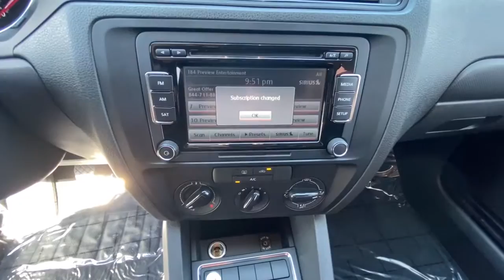2015 Volkswagen Jetta Northern California, Redding, Sacramento, Red Bluff, Chico, CA FM335266A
REFLEX SILVER METALLIC Used 2015 Volkswagen Jetta available in Northern California at  Lithia Toyota of Redding. Servicing the Redding, Sacramento, Red Bluff, Chico, CA area.
2015 Volkswagen Jetta 4dr Man 2.0L S w/Technology - Stock#: FM335266A - VIN#: 3VW1K7AJXFM335266

250 E. Cypress Ave.

FUEL EFFICIENT 34 MPG Hwy/25 MPG City! REFLEX SILVER METALLIC exterior and BLACK CLOTH interior 2.0L S w/Technology trim. ONLY 68441 Miles! Bluetooth iPod/MP3 Input Back-Up Camera. READ MORE! KEY FEATURES INCLUDE: Back-Up Camera iPod/MP3 Input Bluetooth MP3 Player Keyless Entry Child Safety Locks Steering Wheel Controls Heated Mirrors Electronic Stability Control Bucket Seats. Volkswagen 2.0L S w/Technology with REFLEX SILVER METALLIC exterior and BLACK CLOTH interior features a 4 Cylinder Engine with 115 HP at 5200 RPM*. EXPERTS CONCLUDE: Edmunds.com explains The backseat dwarfs just about every other one in the compact hatchback or sedan class. The Jettas 15.7-cubic-foot trunk capacity is one of the best in the segment too.. Great Gas Mileage: 34 MPG Hwy. WHO WE ARE: Our commitment to treating you in a neighborly fashion extends from our inventories and auto repair service to our no-frills easy-to-comprehend auto financing. This comes not only in the form of car loans and leasing service for drivers from Redding Chico Red Bluff and Shasta Lake but a tenacious spirit dedicated to getting the flexible terms you deserve. Please feel free to explore our entire site and see all of the products services and pre-buy car research we have to offer. Horsepower calculations based on trim engine configuration. Fuel economy calculations based on original manufacturer data for trim engine configuration. Please confirm the accuracy of the included equipment by calling us prior to purchase.